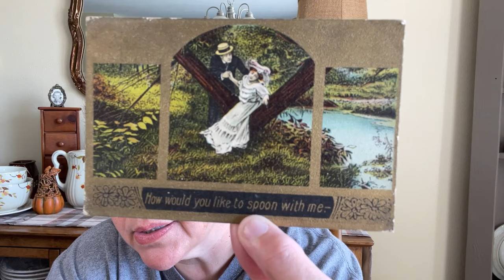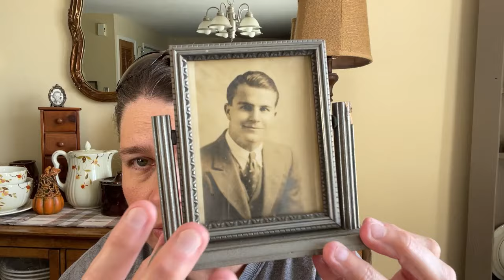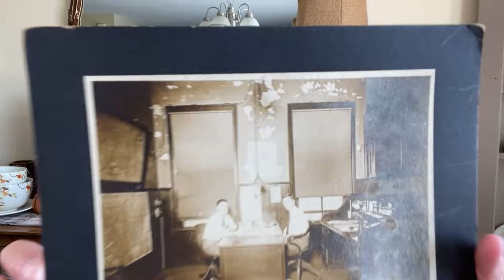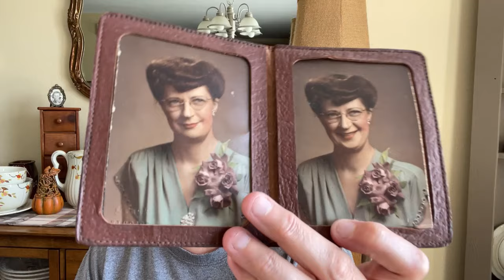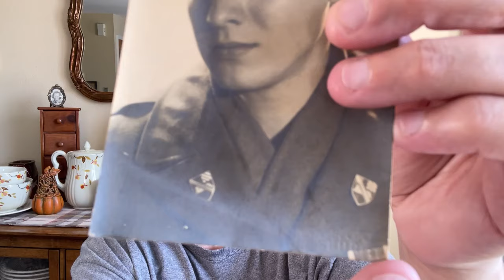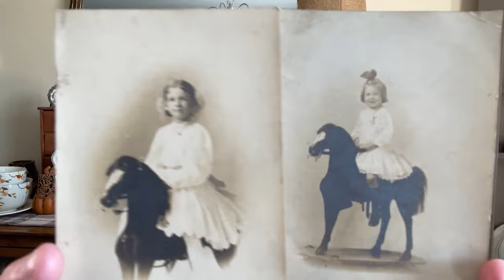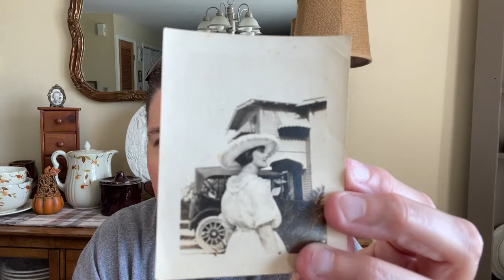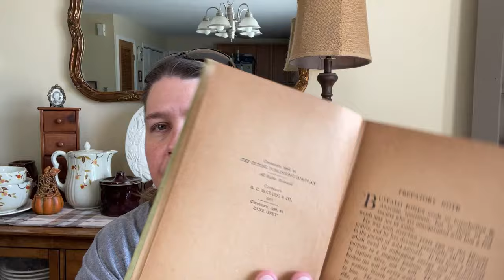Finally I got one at an Estate Sale!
I've never seen one of these at an estate sale and finally I got one.  Collectors sale and cool finds.

South Georgia Home
Iron City, Ga 39859